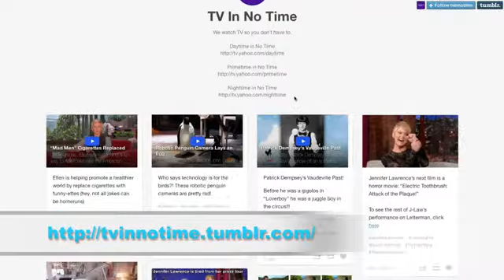'Dancing With the Stars' Who Missed the Mirrorball Trophy By One Night Yahoo TV Yahoo TV 2